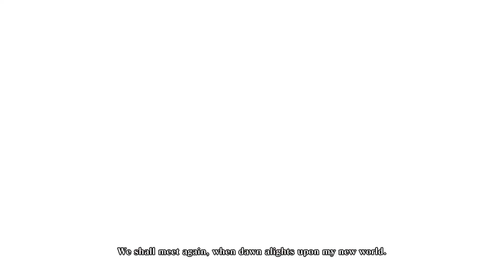GOD EATER 2 RAGE BURST Playthrough 26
Hana's playthrough of God Eater 2. I'm not sure what else to put here... o.o'

Also RIP Romeo. ;_;